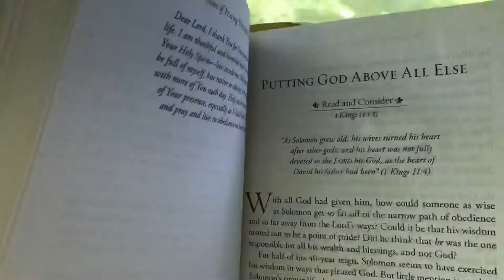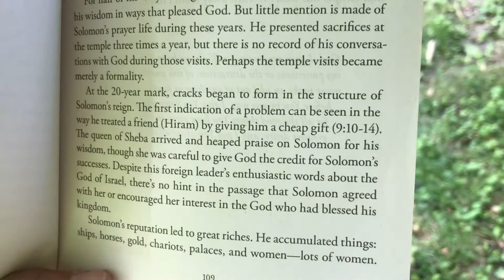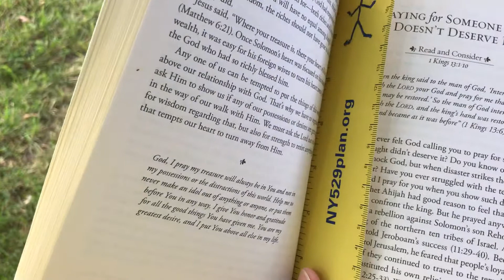Putting God Above All Else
A devotional from The Power of Praying Through the Bible.